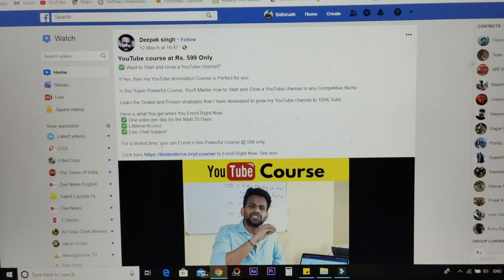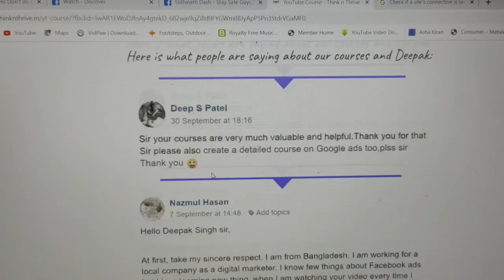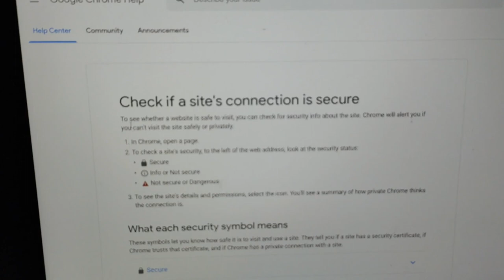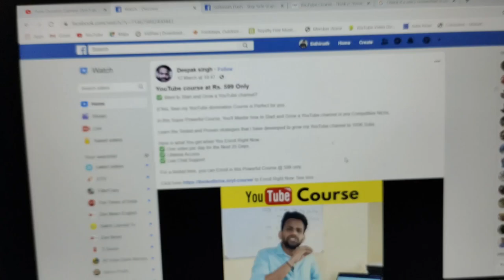SOME BODY SCAMMED ME ! SAVE YOURSELF FROM BEING SCAMMED !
SOME BODY SCAMMED ME !
How to save yourself from being scammed,

My Vlogging Gears: